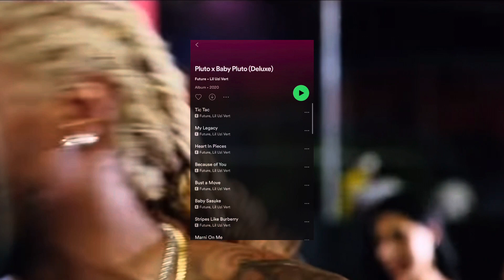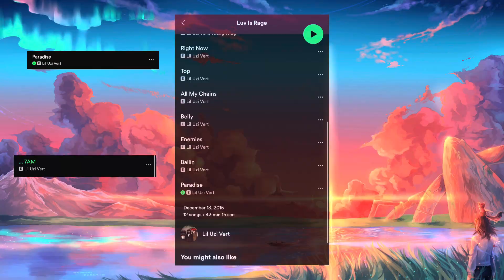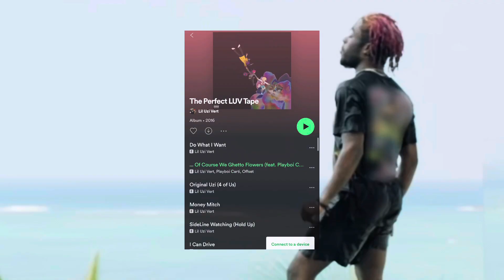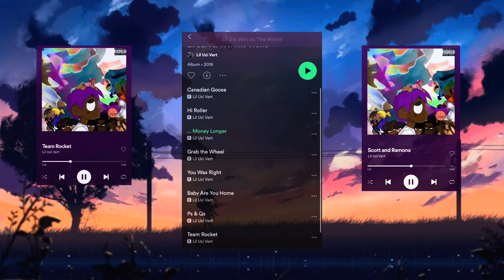Lil Uzi Vert Album's Ranked Worst to Best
Very first full discography ranking of Lil Uzi Vert! What artist would you like to see next?!